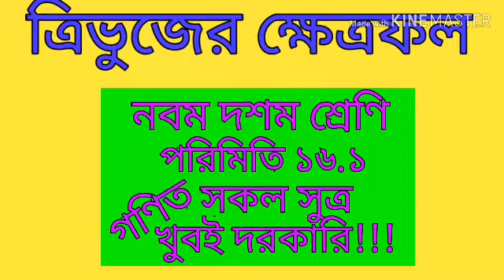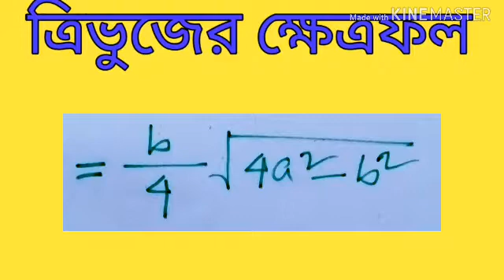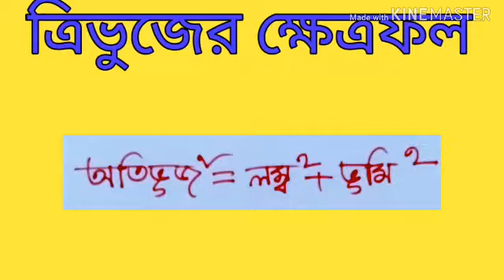পরিমিতির সুত্র[পরিমিতি ১৬.১]Math 9-10.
এই ভিডিওটি আপলোড করা হয়েছে নবম দশম শ্রেণির জন্য।নবম দশম শ্রেণির জন্য পরিমিতি অধ্যায়টি খুবইগুরুত্বপূর্ণ। তাই পরিমিতি সম্পর্কিত এই ভিডিওটি আপলোড করা হয়েছে। পরিমিতির আরও ভিডিও যেমন---
★নবম দশম শ্রেণির গনিত ---পরিমিতি১৬.১ পার্ট-১
★পার্ট- ২
★পার্ট -৩
★পার্ট-৪ এবং
★পার্ট-৫